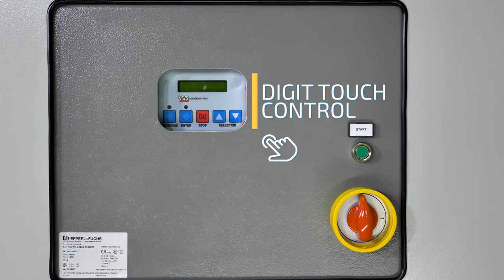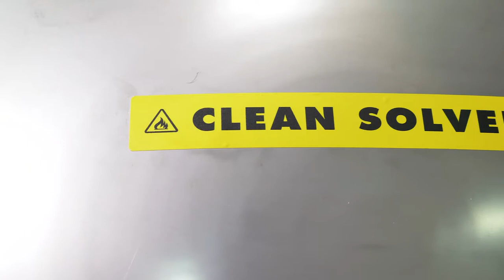ROTO PLUS 100 / 202 /400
SAFETY, AUTOMATION AND MAXIMUM MODULARITY
The new version of the ROTO PLUS series satisfies the highest demands for practicality and
versatility. Its modular construction allows the user to build a completely integrated system
which can be expanded at any time. Plug&play technology means the user can start using the
system immediately. The system is always easy to implement with printing machines, coating
lines, washing systems and so on. With its unique combination of design, heating technology and
vacuum system, profitability can be maximised even with small batches.
The Digit-Touch® PLC with touch sensitive keys has a user friendly interface and 2 x 16 character
screen. The pre-installed software offers 5 languages and displays all diagnostics and alarm
messages, including routine maintenance notifications. The conical bottom distillation tank has
a single-rotor vertical mixer whose blades are equipped with robust, reliable scrapers: this selfcleaning
function prevents build-up on the interior of the tank, as well as assuring optimal heat
transmission and extending maintenance intervals.
ROTO PLUS distillers can be equipped with storage tanks to automate the entire process. The
optional iST-Remote kit makes the distiller connected and intelligent: another plant component
integrated into the internet of things, thus contributing to the digitalisation of the client’s business.